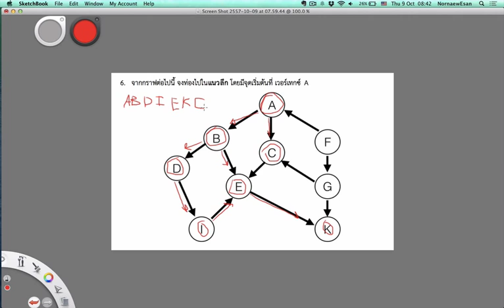Depth first search-ท่องกราฟในแนวลึก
เป็นตัวอย่างการท่องกราฟแบบมีทิศทางในแนวลึก Depth-first search แบบง่ายๆ ไม่ได้ลงลึกถึง Algorithm แค่มองให้ออกว่าใครคือลูกของใคร เหมาะสมหรับนักเรียน ม.ปลาย หรือนศ. ที่สนใจ